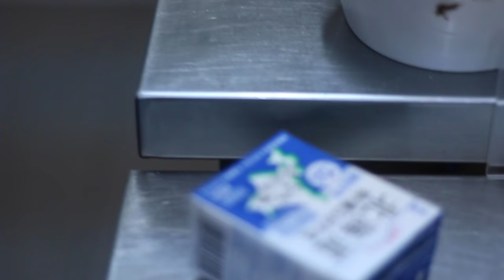100$ ICE CREAM w/ Nino Fernandez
With Nino Fernandez !
Here is his Youtube (omg i didn't forget)

This YouTube Food channel is all about food, techniques and awesome recipes !